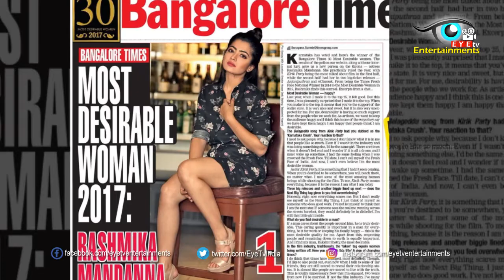South indian actress Rashmika Mandanna real life story | Rashmika Lifestyle | Eyetv Entertainments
Information hub